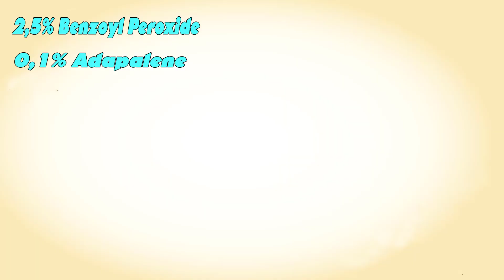Review Epiduo chân thực | Cách sử dụng kem trị mụn Epiduo hiệu quả| Bs Nguyễn Ngọc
00:00 Giới thiệu
00:21 Những thông tin chung về EPIDUO
01:55 Thành phần của EPIDUO
02:55 Cách dùng EPIDUO hiệu quả
03:50 Cảm nhận thực tế của bác sĩ da liễu về EPIDUO
04:59 Những LƯU Ý khi dùng EPIDUO
07:07 Kết thúc

Sản phẩm kem trị mụn Epiduo được biết đến là có tác dụng điều trị và kiểm soát những loại mụn từ nhẹ đến nặng. Vậy thực chất công dụng của dòng sản phẩm này có giống như vậy hay không? Thích hợp sử dụng cho những đối tượng người dùng nào? Cách dùng nó ra sao và cảm nhận trực tiếp của người dùng như thế nào.  Hãy cùng Bác sĩ Ngọc tìm hiểu thêm thông tin về sản phẩm qua video này nhé

♥ Nhận tư vấn hỗ trợ về Da:
- Nhắn tin trực tiếp :